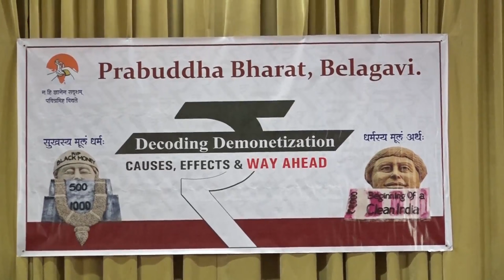CA. M R Venkatesh on Decoding Demonetisation: Causes, Effects and Way Ahead